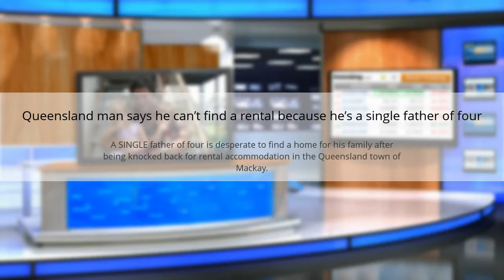Queensland man says he can’t find a rental because he’s a single father of four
A SINGLE father of four is desperate to find a home for his family after being knocked back for rental accommodation in the Queensland town of Mackay. The Daily Mercury reports Derek Fenech arrived from Brisbane with his four children in early November and claims he has applied for a dozen rental properties and been rejected at every turn. “I believe I am being knocked back because I’m a single father with four kids,” Mr Fenech said.  #1569